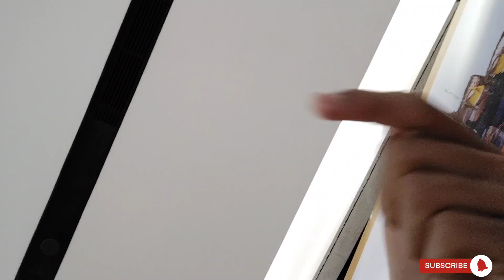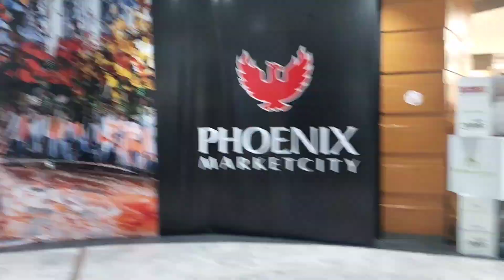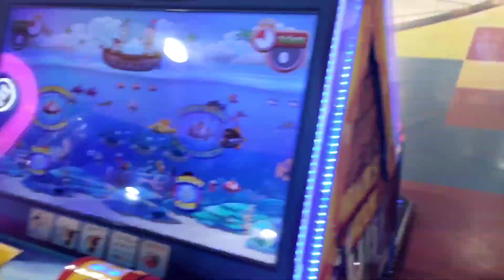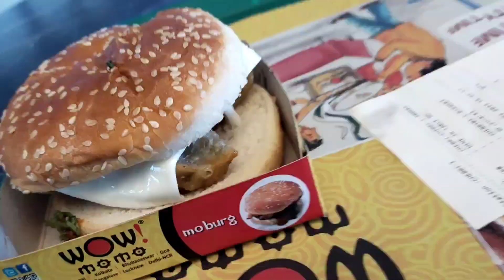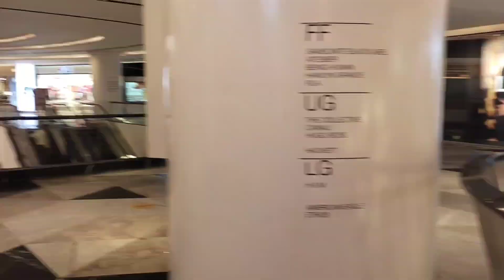hello makkale ❤️ going to phoenix mall meet with archana akka